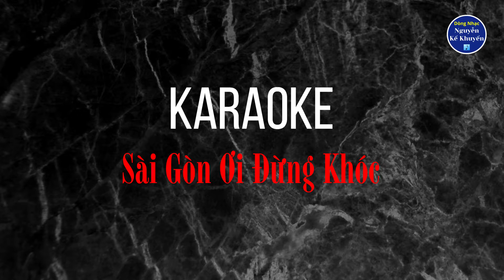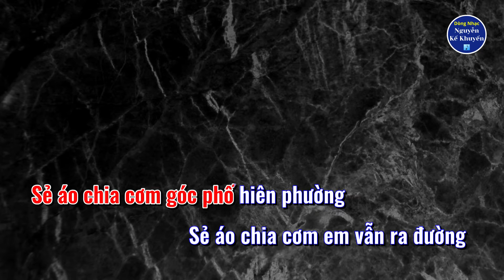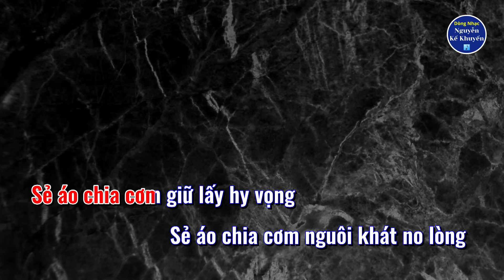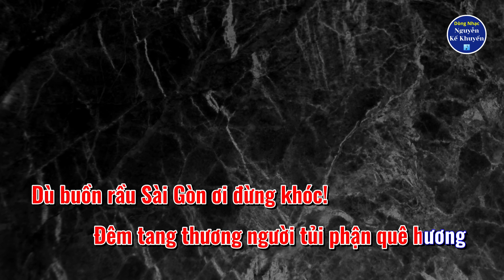KARAOKE Sài Gòn Ơi Đừng Khóc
Nguyễn Kế Khuyến phổ thơ Ngô Tịnh Yên - Quang Ngọc hòa âm
VIDEO LINK: Sài Gòn Ơi Đừng Khóc (Nhạc Nguyễn Kế Khuyến - Thơ Ngô Tịnh Yên) | Tb: Hồng Mơ

Sài Gòn ơi đừng khóc!
LYRICS:
Từng người quỳ từng ngày tiễn đưa nhau
Không khăn sô không một tiếng kinh cầu
Dù nghẹn ngào Sài Gòn ơi đừng khóc!
Như xưa nay thường vượt qua bể dâu

Từng người ngồi từng người cách ly nhau
Không than van không còn thiết u sầu
Dù bàng hoàng Sài Gòn ơi đừng khóc!
Như lâu nay mình sẻ áo chia cơm

Sẻ áo chia cơm góc phố hiên phường
Sẻ áo chia cơm em vẫn ra đường
Rồi đã xuôi tay một lần vĩnh quyết
Đời cám ơn em người biết yêu thương

Từng người nằm từng người chết cô đơn
Không thân nhân không một nén nhang hờn
Dù buồn rầu Sài Gòn ơi đừng khóc!
Đêm tang thương người tủi phận quê hương

Sẻ áo chia cơm giữ lấy hy vọng
Sẻ áo chia cơm nguôi khát no lòng
Rồi sẽ qua đi ngày buồn sẽ hết
Cùng giữa đau thương, người biết yêu thương